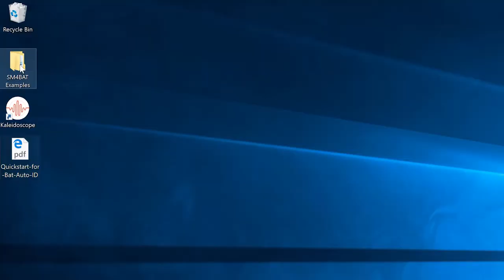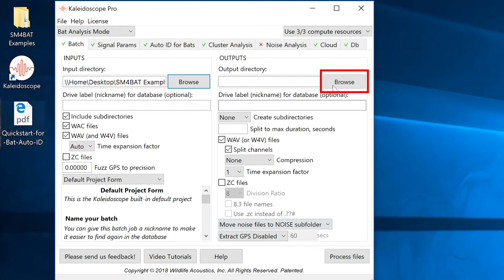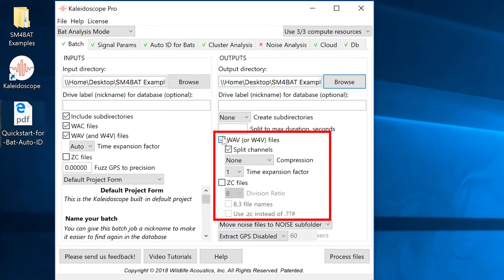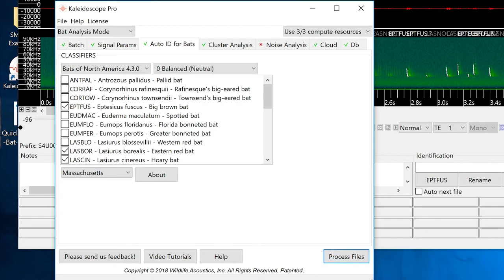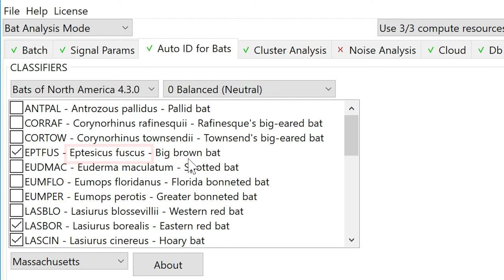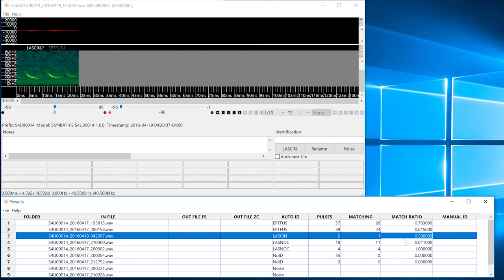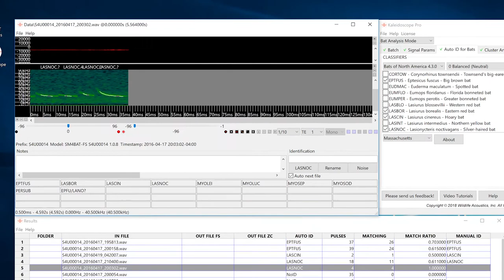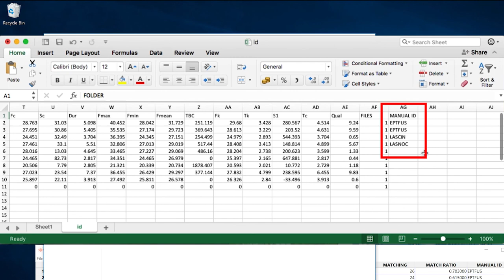Kaleidoscope Pro: Identification Automatique pour des Chauves-Souris | Identifier et Analyser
Avec Kaleidoscope Pro, vous pouvez de trier, d'étiqueter et d'identifier rapidement les chants d'oiseaux, les appels de grenouilles et les identifications de chauves-souris à partir de semaines, de mois ou même d'années d'enregistrements.

Téléchargez 28 Mo d'exemples d'enregistrements de chauves-souris et suivez un didacticiel étape par étape pour apprendre comment fonctionne cette identification automatique. En plus des exemples d'enregistrements, il existe une procédure pas à pas pdf et une vidéo correspondante.

Wildlife Acoustics crée les meilleurs outils de surveillance acoustique de la faune au monde, spécialement conçus pour aider les scientifiques à faire des découvertes percutantes qui élargissent notre compréhension de cette planète biologiquement diversifiée. Wildlife Acoustics travaille avec diligence pour créer des outils qui aident les chercheurs et les professionnels du monde entier à mener des recherches percutantes.

Rejoignez notre communauté d'utilisateurs Kaleidoscope en rejoignant notre groupe Facebook Kaleidoscope Connect